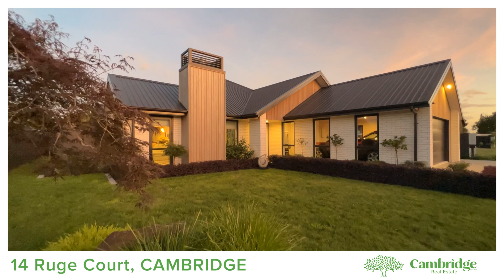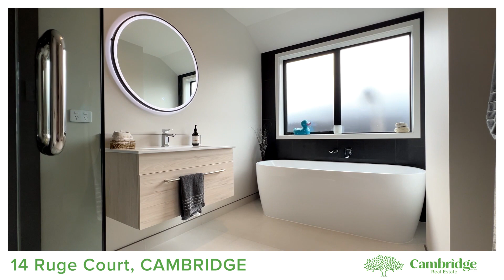14 Ruge Court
Simply Stunning

14 Ruge Court is a home that literally takes your breath away. As you enter this property that oozes Style and Sophistication you are greeted with endless design features and delightful decor decisions. Spacious open plan living layout, with a feature gas fireplace, ensures that you are never out of the action. The designer kitchen is the hub of the home featuring double ovens, engineered stone benchtops on both the servery and the drinks area. We have an under bench wine fridge along with a drinks fridge for the ease of entertaining. Walk into the generous scullery and space for prepping and storage are all covered. The separate lounge features stunning cathedral ceilings and allows separation if required. With ease this area guides you down the hall to three double bedrooms, with the master featuring doors to the backyard. Upstairs you will find yet another large room, a fourth bedroom or a rumpus. The laundry is separate and has great storage and finishing the picture we have a large double garage with attic storage and lovely landscaping on a low maintenance section.
Phone Sherry or Eilish today to view or attend our advertised Open Homes

Deadline closes on Thursday 9th March 2023 at 4pm at the office of Cambridge Real Estate 47 Alpha Street, Cambridge (unless sold prior) .